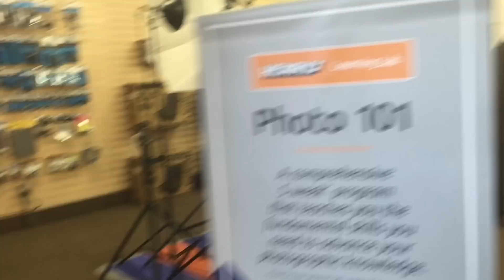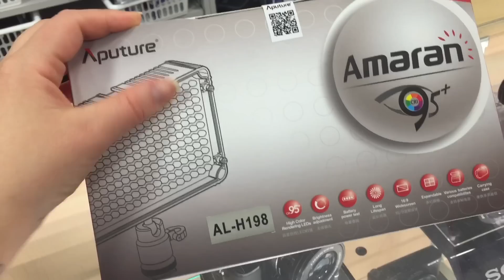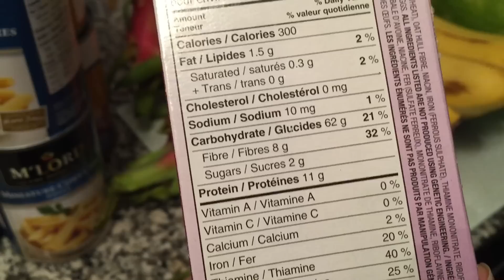He’s Numb From The Dentist And Can’t Whistle [Hilarious!]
FOLLOW MY WEIGHT LOSS JOURNEY ON INSTAGRAM @JENN23691